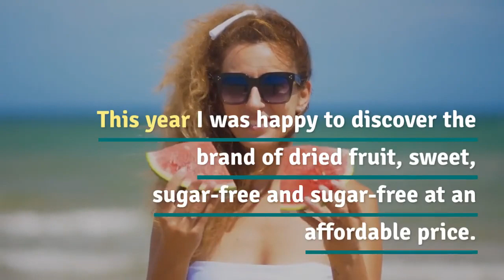There's still time For the third year in a row I've been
There's still time! For the third year in a row, I've been publishing a list of Sarah's favorite things. This year I was happy to discover the brand of dried fruit, sweet, sugar-free and sugar-free at an affordable price. List Online Medicine Help